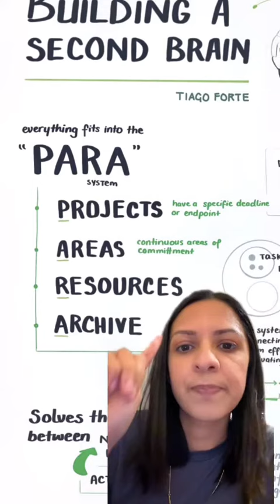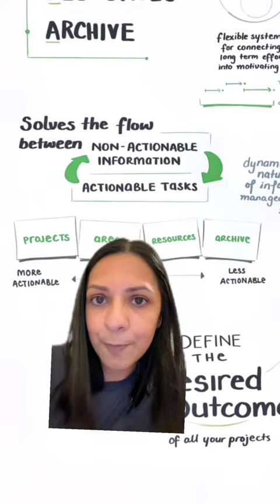Life changing second brain system 🧠🧐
👀 video topics
in this video

7669